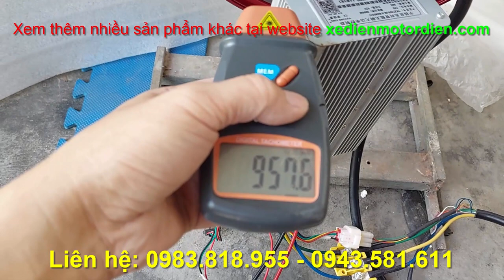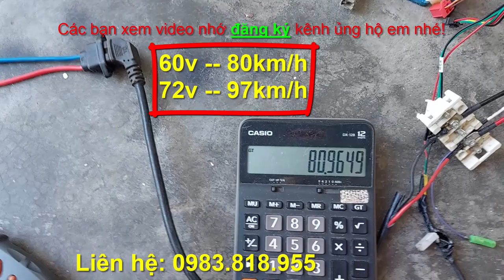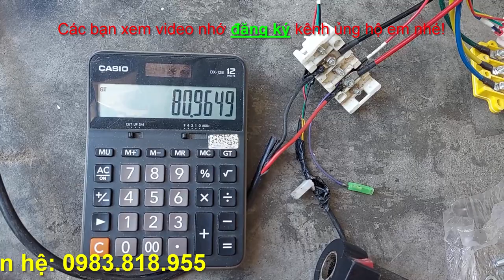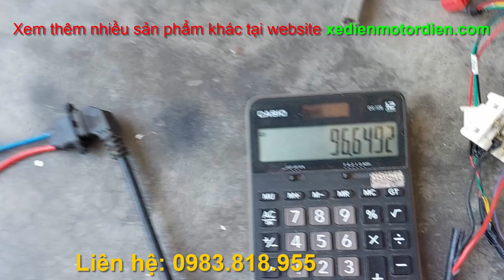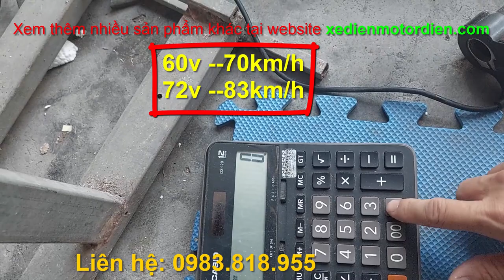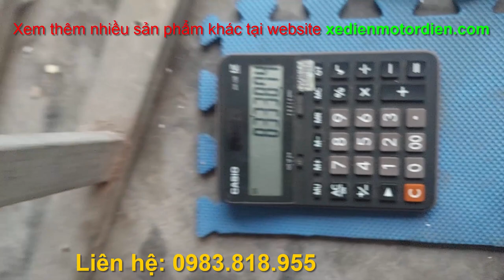Siêu phẩm tốc độ cao 100km/h động cơ 3000w và motor 2000w vành 12inch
LH: zalo 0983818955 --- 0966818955, facebook 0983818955
Thông số kỹ thuật:
60v2000w --- 70km/h
72v2000w --- 83km/h
60v3000w --- 80km/h
72v3000w --- 96km/h

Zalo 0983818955